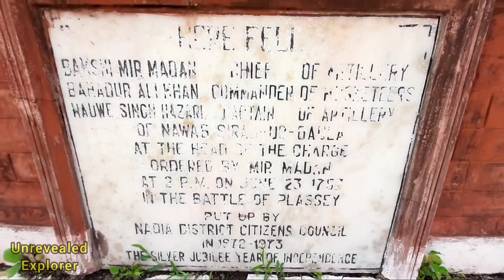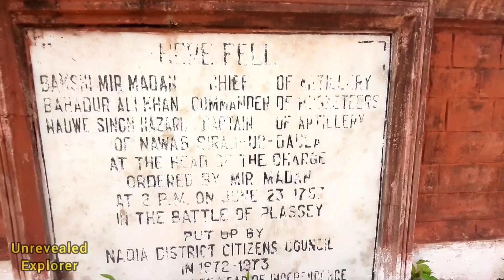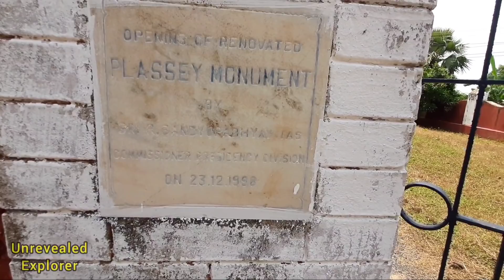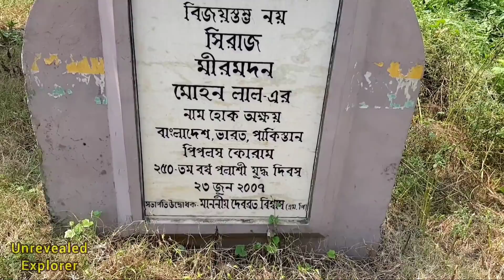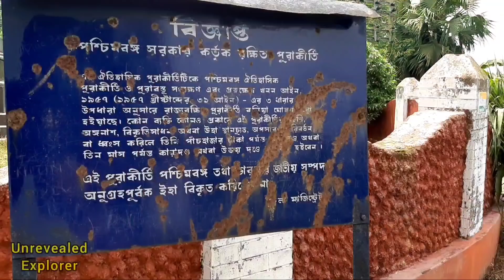Plassey Battleground's History | রক্তাক্ত ইতিহাসের সাক্ষী নিয়ে আজও হাহাকার করে পলাশীর যুদ্ধ ময়দান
২৬৪ বছর ধরে অনেক রক্ত মাখা বেদনার ইতিহাস বুকে নিয়ে যেন আজও কেঁদে চলেছে পলাশীর যুদ্ধ ময়দান , যতটা সম্ভব পলাশীর প্রান্তর তুলে ধরলাম আমার এই ভিডিওটা ভালো লাগলে অবশ্যই বন্ধুদের এবং অভিভাবকদের সাথে শেয়ার করতে ভুলো না।।

জায়গাটির ঠিকানা ও গুগল ম্যাপ লিংক -
Plassey Monument

এছাড়াও দেখে নাও